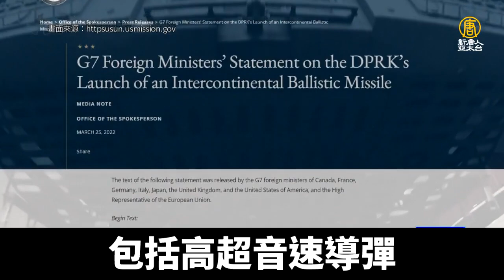G7聯合聲明譴責北韓 英美籲安理會升級制裁｜@ChinaBreakingNewsTV ｜20220327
北韓今年第十三度試射飛彈，引來聯合國安理會與七大工業國集團高度關注，前後發出聲明譴責北韓違反聯合國多項決議，並表示北韓可能正在重啟核子試驗場。英國和美國呼籲更新並加強對北韓的制裁，而中共和俄羅斯，並未加入譴責北韓的行列。

美駐聯合國大使 湯瑪斯-葛林斐德（Linda Thomas-Greenfield）：「由於北韓與日俱增的危險挑釁，美國將提出安理會第七章決議，以更新並加強制裁其政權。」

英國駐聯合國大使 吳百納（Barbara Woodward）：「我們應該緊急地，因此，考慮安理會能採取的進一步手段，包括更新的與目標性的制裁，以中斷北韓非法的測試與違禁的（核子武器）擴散。」

北韓日前試射歷來最大的洲際彈道飛彈，受到聯合國安理會強烈關注，英美呼籲升級並加強對北韓的制裁。會後除了中共和俄羅斯之外，英美法等15國發表聯合聲明，譴責北韓今年已經第十三度試射飛彈，並指出北韓可能正在重建一個在2018年關閉的核子試驗場。

七大工業國集團（G7）與歐盟外長也發表聯合聲明，強烈譴責北韓升級導彈試驗，包括高超音速導彈，還有北韓所聲稱的潛射彈道導彈，違反聯合國安理會多項決議。聲明中對北韓非法的船對船走私貿易表達關切，並表示隨時準備加強有效執行制裁的能力。

中共駐聯合國大使張軍，則表示現在國際局勢並不平靜，呼籲各方不要有任何升級緊張局勢的舉動。

中俄兩國沒有加入譴責北韓的行列。《路透社》報導，中俄兩國長期推動聯合國放鬆對北韓的制裁，並鼓勵北韓和美國與其他國家進行無核化談判。